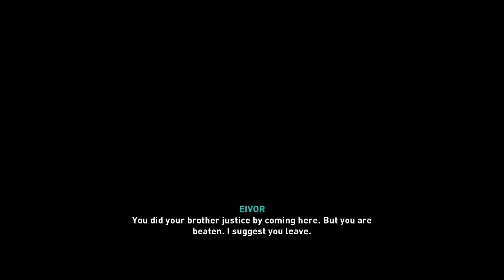Assassin’s Creed Valhalla Old Friends, On Borrowed Time Quest, Kick of Tyr Ability upgrade Part 70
Assassin’s Creed Valhalla Old Friends, On Borrowed Time Quest, Kick of Tyr Ability upgrade Part 70.  Full game, all ending, reviews. Assassin's Creed Valhalla XBOX Series X PS5 PC Xbox One X PS4 PRO.